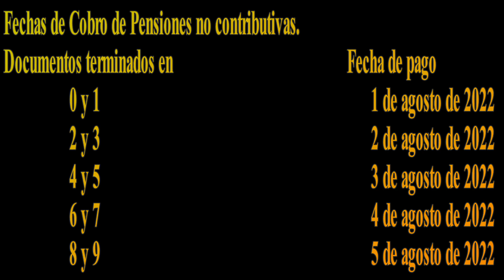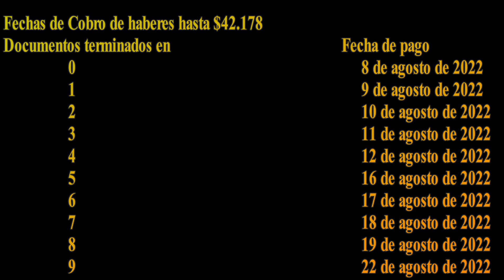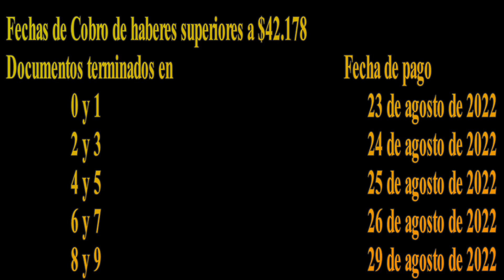AGOSTO JUBILADOS, FECHAS DE COBRO